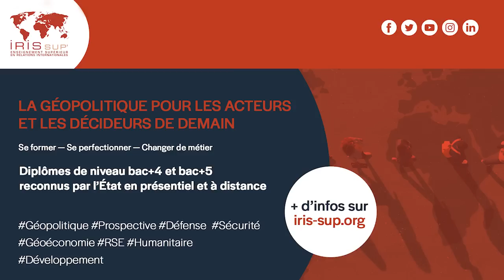J'ai lu... "Comment les hippies, Dieu et la science ont inventé internet", ouvrage de Gilles Babinet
Comment les entrepreneurs de la Tech sont-ils devenus des interlocuteurs privilégiés des États, semblant parfois sur un pied d'égalité avec ces derniers ? Des idéaux hippies aux géants du numérique contemporains, en passant par la révolution néoconservatrice des années 1980, l’histoire d’internet est intrinsèquement liée aux grands changements sociétaux et géopolitiques du monde. Pour retracer ces évolutions et enjeux actuels, Pascal Boniface échange avec Gilles Babinet autour de son nouvel ouvrage « Comment les hippies, Dieu et la science ont inventé internet » publié aux éditions Odile Jacob.
Gilles Babinet est entrepreneur et co-président du Conseil national du numérique.